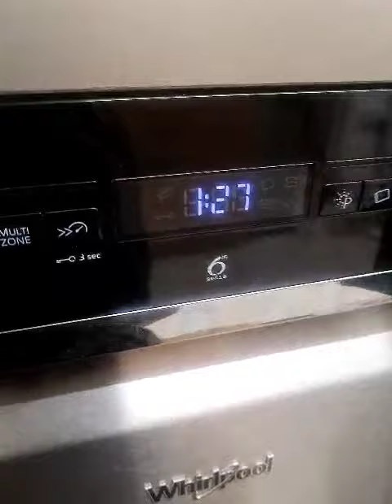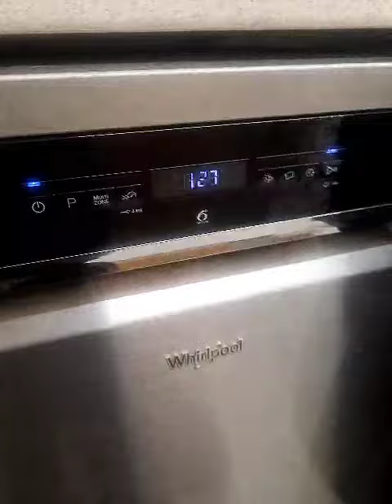Whirlpool Dishwasher WFO3P33DLXUK Full Cycle Main wash